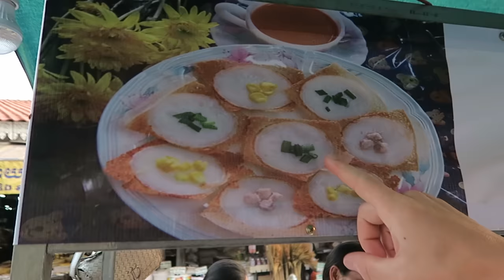EATING BUGS in Cambodia!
We NEVER in our wildest dreams thought we'd find our selves eating bugs in the streets of Cambodia. Travel has a way of making you crave new experience, and eating a tarantula and scorpion was definitely a new experience from us.

A few of the street food vendors in Cambodia have giant plates of bugs for sale. While we were there, we didn't see any other tourist eating the bugs, so when we decided to eat a scorpion and a tarantula, it drew a crowd.

The man selling the bugs warmed us up with a cricket. Then, we tried the scorpion. I tried to stop us there, but kara basically forced me to eat the spider!

If you want to see our reactions to eating the bugs, check out this VLOG!

GET A FREE AUDIOBOOK

Want to see other videos about eating bugs from other awesome Youtube creators? Check out the videos below.

+youtuber -
2:03
+Gordon Ramsey - Eating Deep Fried Tarantula in Cambodia - Gordon Ramsay

If you have any questions about what it's like to eat bugs in Cambodia, please leave them in the comments below!

We'd be remiss not to give credit to give credit to the following youtubers who have inspired this channel! +caseyneistat +mr ben brown +funforlouis +migrationology +thepointsguy